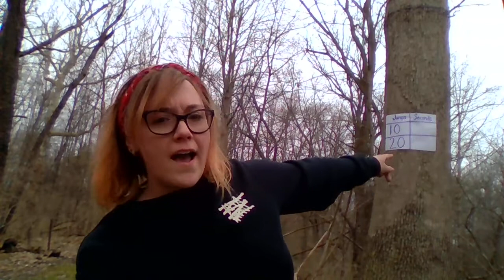Comparing and Contrasting Time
We're exploring measurement of time by taking a look at how some activities take longer than others.